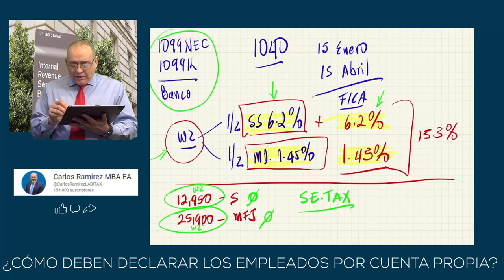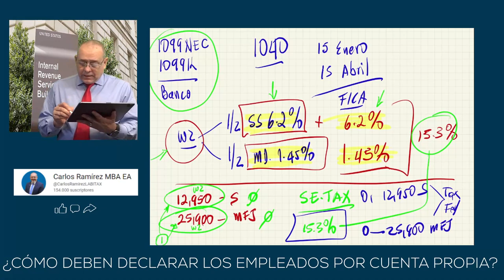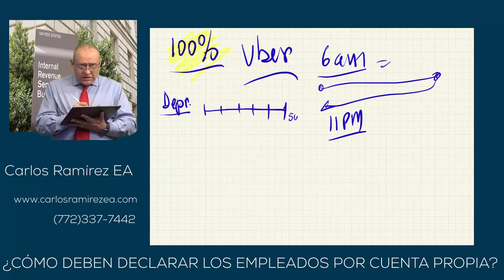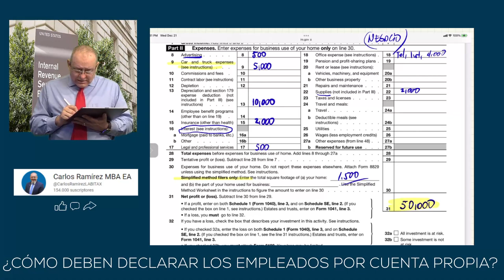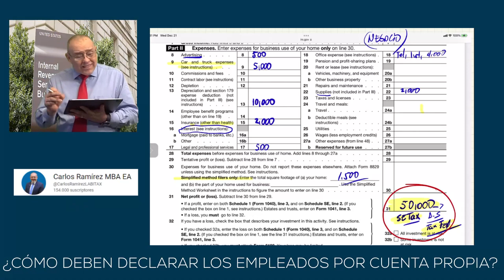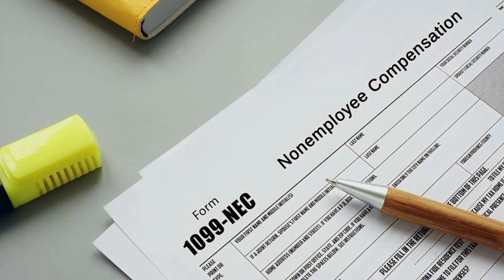¿Uber, Lyft, DoorDash, y empleados por su cuenta cómo deben declarar?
¿Usted tiene su negocio propio o trabaja desde su casa?  Este video tiene información que te ayudará con la forma 1099 NEC, 1099 K y los ingresos bancarios relacionados con el negocio.

MI PÁGINA OFICIAL - CARLOS RAMIREZ EN FACEBOOK
SÍGAME EN FACEBOOK Y ENTÉRESE DE TODO